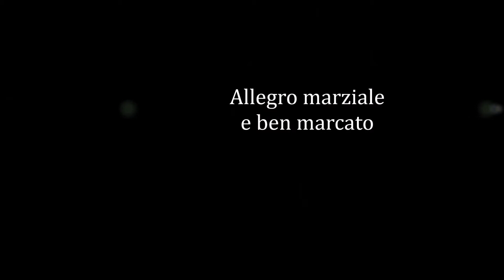Allegro marziale e ben marcato, by Frank Bridge. For the Fourth Sunday of Easter.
Performed and recorded by Christopher Cook, Director of Music and Organist at St. John's Anglican Church.